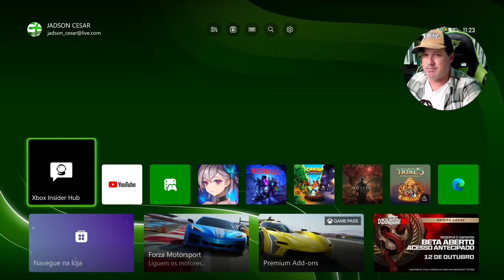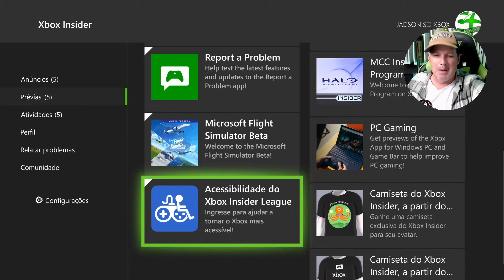IMPERDÍVEL! JOGOS LANÇAMENTOS de GRAÇA pra TODOS no XBOX AGORA MESMO!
Aproveite! Esses jogos lançamentos estão liberados agora de graça pra todos no Xbox One e Xbox Series X|S! Saiba como baixar eles e se divertir muito! Um deles é um lançamento recente da Ubisoft e o outro ainda nem foi lançado e você vai conseguir jogar antes!

Jogos e Game Pass Ultimate pelo menor preço em códigos 25 dígitos oficiais Microsoft é na Global Cards, acesse o link do grupo aqui e não perca:
Todas as ofertas aqui:
Deals With Game Pass:
Seja membro SÓ XBOX via PIX ou Cartão de Crédito nesse link:
MUITO IMPORTANTE: Ao assinar via PIX use seu nome assim: nome + número WhatsApp (exemplo: jadson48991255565) pra eu conseguir contato com você!

Minha Gamertag: JADSON SO XBOX
LINK GLOBAL CARDS – Jogos em 12x sem juros incluindo lançamentos de Xbox em 25 dígitos e Xbox Game Pass Ultimate pelos melhores preços (WhatsApp):

0:00:00 - INÍCIO
1:08:42 - JOGO 1
3:02:37 - JOGO 2
6:00:00 - FINAL